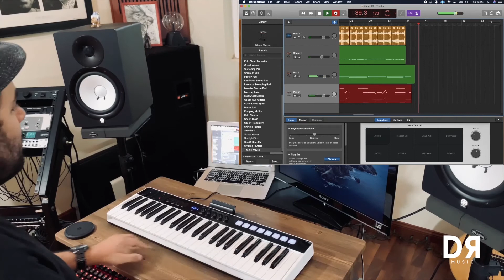Demostración de Dan Roca de IK Multimedia iKeys I/O 49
El iRig Keys I/O evoluciona el concepto de los controladores tradicionales como los únicos que integran controladores de 25 y 49 teclas de tamaño completo y una interfaz de audio profesional completamente equipada, esta potente combinación proporciona un dispositivo único que incluye todo lo necesario para hacer producciones musicales completas, con un tamaño compacto y una portabilidad incomparables que es más fácil y más rápido de conectar y configurar que cualquier otro producto en el mercado. Disponible en cuotas sin interés en nuestra tienda en línea:

Dan Roca